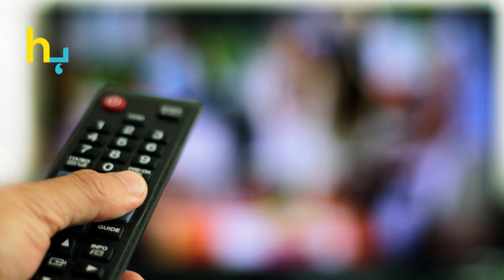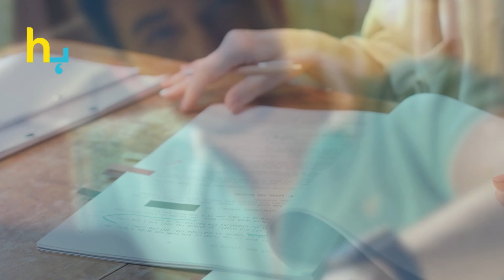Ali Ansari, Why He Consults His Wife and Sister-in-Law Before Signing Dramas | Hungama Express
Ali Ansari opens up about his decision-making process when it comes to signing new dramas. Discover why he values the opinions of his wife and sister-in-law before making a commitment to a project.